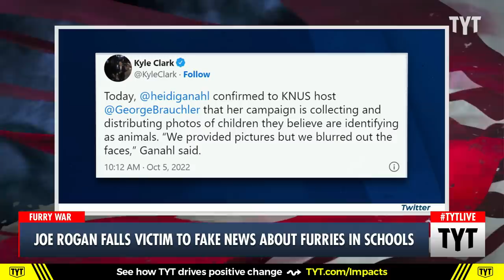Joe Rogan Falls Into A Furry Trap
Joe Rogan falls victim to fake news about furries in schools. Ana Kasparian and Cenk Uygur discuss on The Young Turks. Watch TYT LIVE on weekdays 6-8 pm ET.

221013__TB03_Joe_Rogan_Falls_Victim